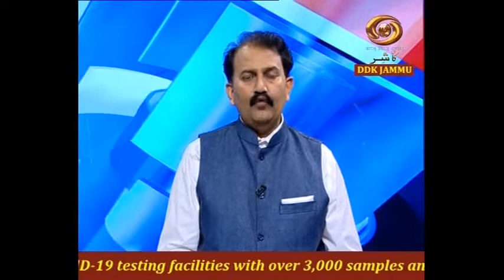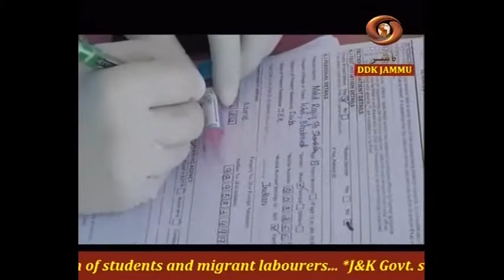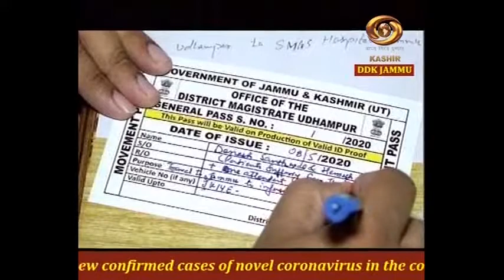Dogri News: J&K govt arranges special trains for its residents stranded across India | 8 May 2020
The Jammu and Kashmir government is arranging special trains for its residents stranded across the country due to the lockdown. Watch the full bulletin for other top news...